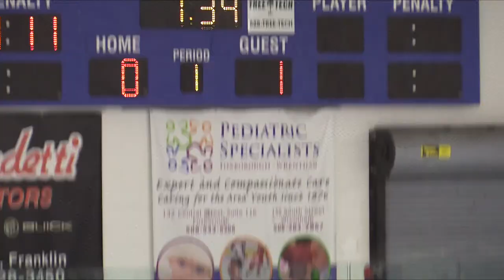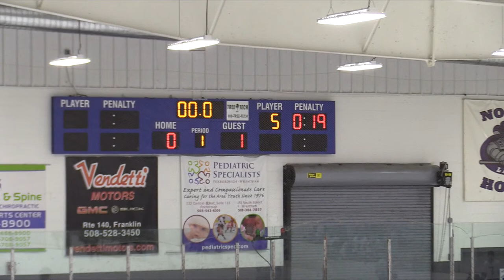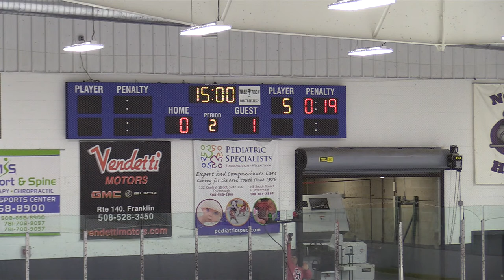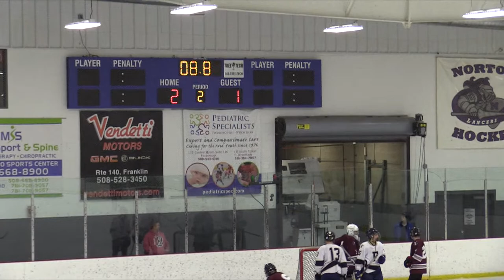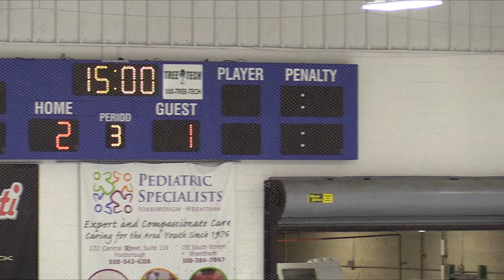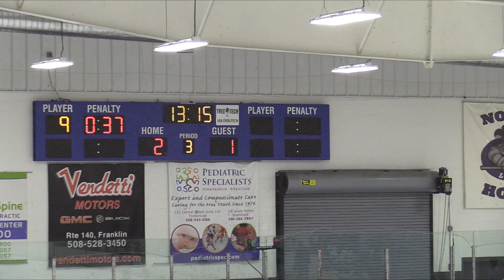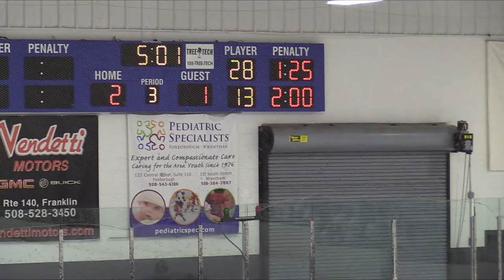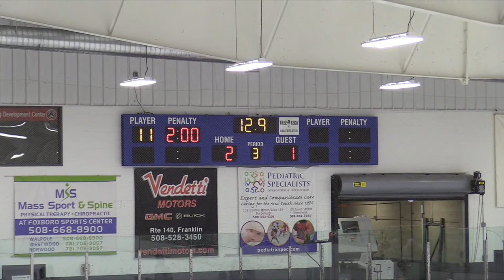Varsity Boys Hockey: Northbridge vs. Foxborough 12/18/21